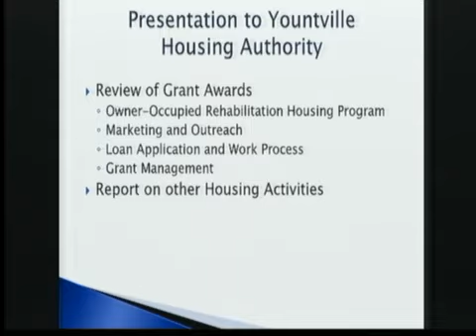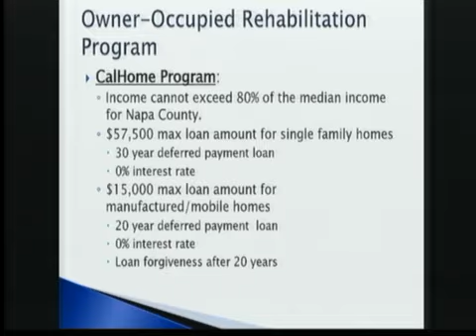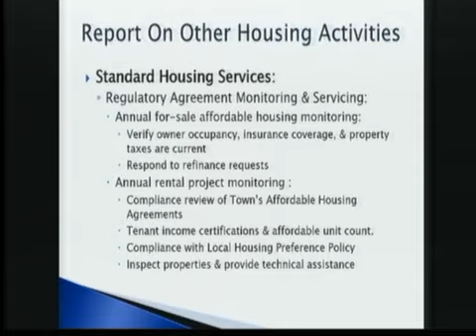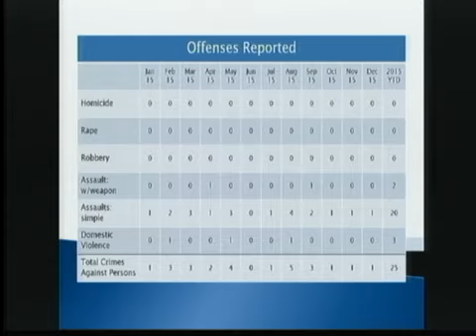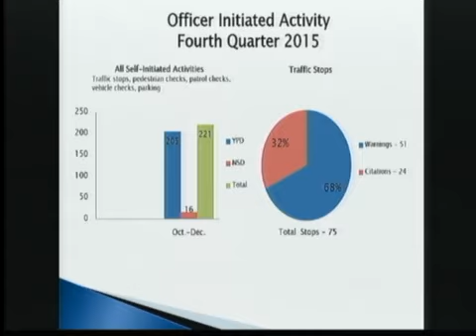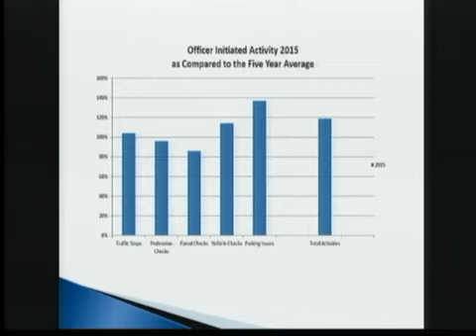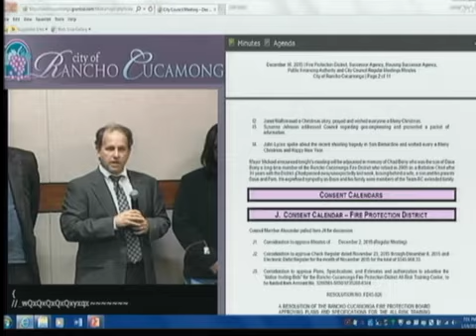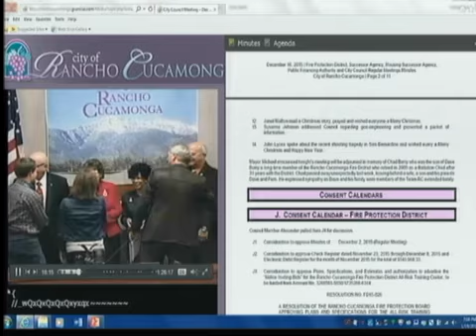Town Council on 2016-01-19 6:00 PM - 01/19/2016